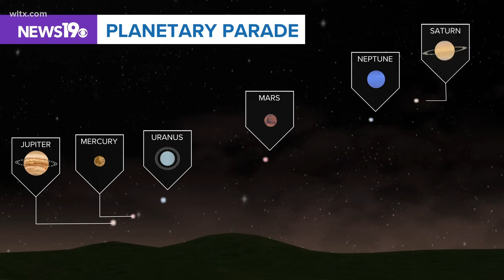A ‘parade of planets” will be visible on June 3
On the morning of June 3, six planets will line up across the sky. Here are a few tips for optimal viewing.